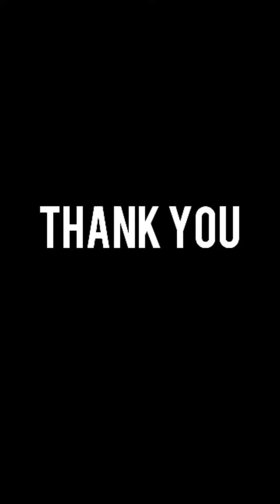SREERAGAMO | PAVITHRAM | COVER SONG | SNEHA BABU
Hope you all like this song!

Please do check my cover songs